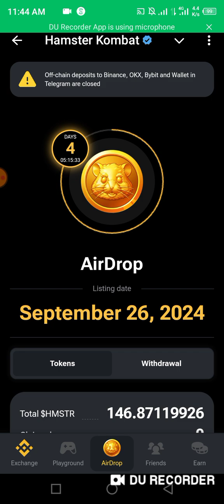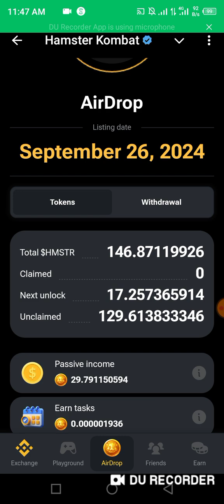Bad News For Hamster Kkombat Users And Player's | 😢😢😢😢😢 September 22 Today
Hamster Kkombat

Hamster Coin

Binance

Coin listed

Coin Listening

Kucoin

crypto Exchange

Bad News For Hamster Kkombat

Telegram Bot

ton coin